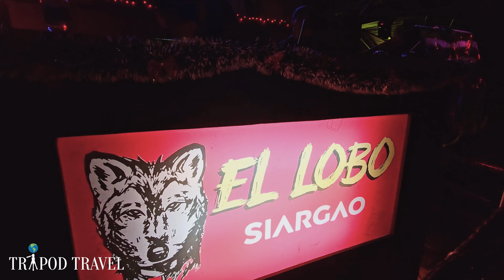Does Siargao Phillipines have good nightlife | Is it a party surf town?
Siargao

Siargao Phillipines Night Walk 4k | Siargao Nightlife Party Tour

Siargao is a tear-drop shaped island in the Philippine Sea situated 196 kilometers southeast of Tacloban. It has a land area of approximately 437 square kilometres. The east coast is relatively straight with one deep inlet, Port Pilar.

Siargao Island's nightlife awaits you and your squad to explore! The island has something to offer everyone, from beachside bars to pumping clubs. So, go ahead and let your hair down, sip on those cocktails, and dance the night away with your crew.

On this channel you will find the following videos:
Beach Walks
Nightlife
Beach Clubs
Party Videos

Siargao is a tear-drop shaped island in the Philippine Sea situated 196 kilometers southeast of Tacloban. It has a land area of approximately 437 square kilometres (169 sq mi). The east coast is relatively straight with one deep inlet, Port Pilar. The coastline is marked by a succession of reefs, small points and white, sandy beaches. The neighboring islands and islets have similar landforms. Siargao is known as the surfing capital of the Philippines, and was voted the Best Island in Asia in the 2021 Conde Nast Travelers Readers awards.

The island is within the jurisdiction of the province of Surigao del Norte and is composed of 9 municipalities of Burgos, Dapa, Del Carmen, General Luna, San Benito, Pilar, San Isidro, Santa Monica and Socorro.

Siargao is a famous tourist destination, well-known for its many surfing spots and featured in the film Siargao for such qualities. Surfing is so ingrained in the identity of Siargao, that in 2022, two political families from Surigao Del Norte traded barbs over the cancellation of a national surfing competition hosted on the island.[1]